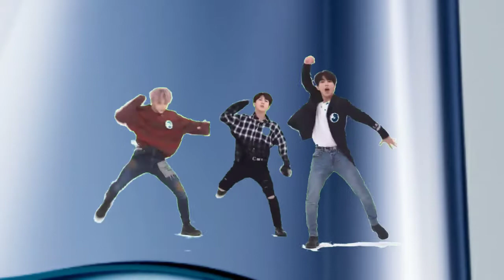Just Dance Fanmade: Double Knot by Stray Kids